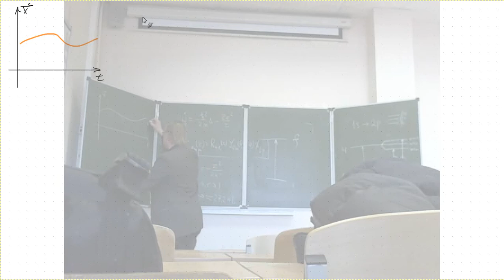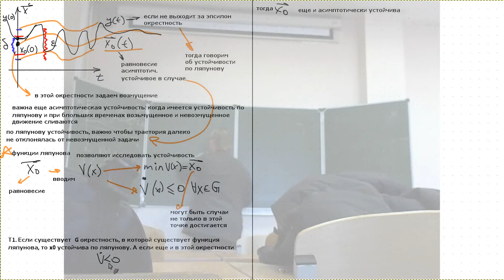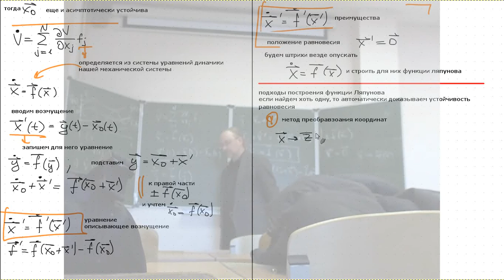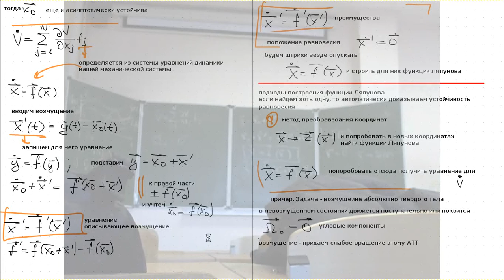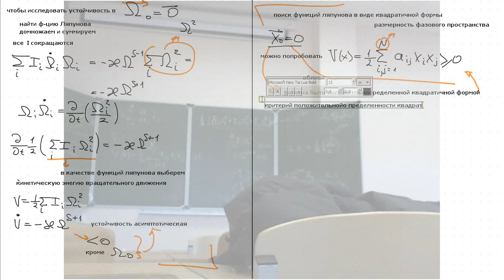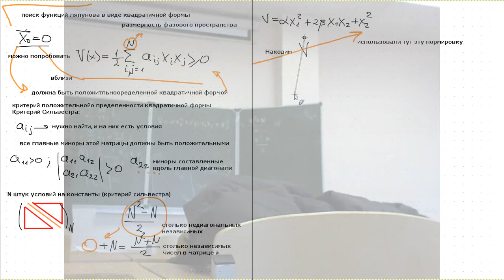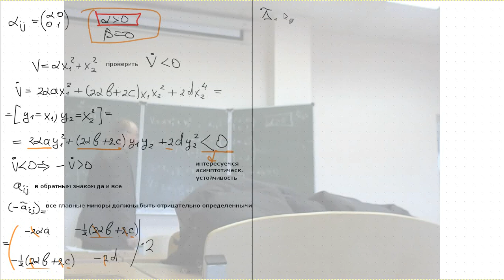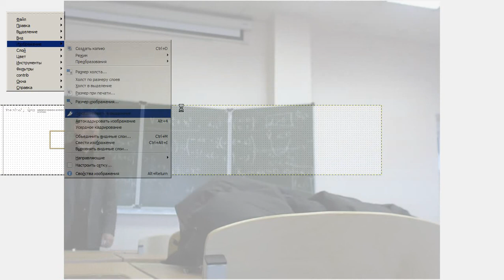Нелинейная физика Лекция 6